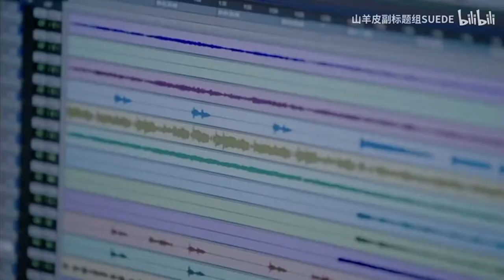Suede - "Coming Up" (1996) - Classic Albums - Part 2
If you'd like to help me, listen to my music at thesonicmadness.bandcamp.com